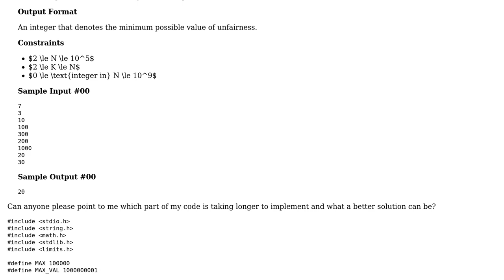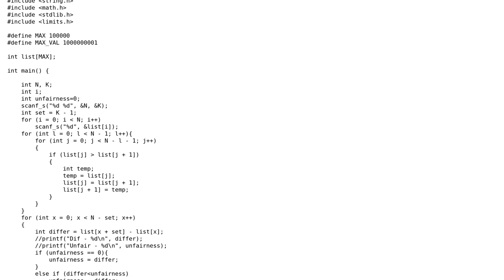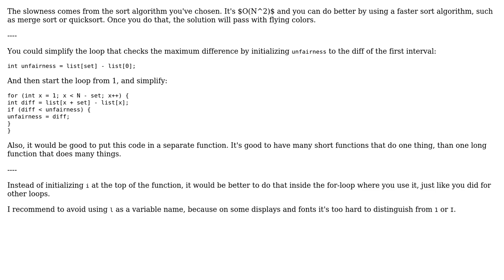Code Review: "Max Min" in HackerRank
With thanks & praise to God, and with thanks to the many people who have made this project possible! | Content (except music & images) licensed under CC BY-SA | Music | Images & others | With thanks to user janos user Jamal user Amalpriya and the Stack Exchange Network Trademarks are property of their respective owners. You are responsible for your own actions.